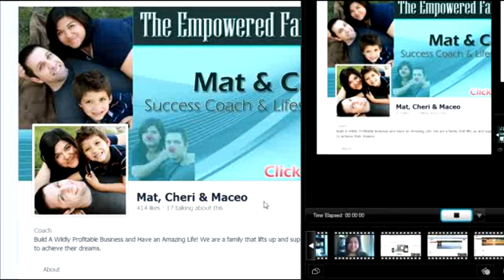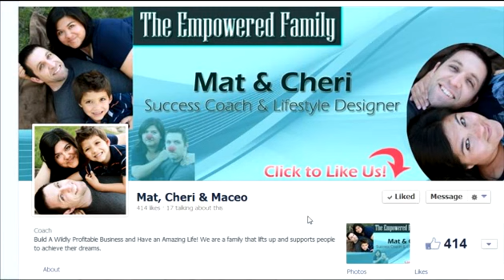Day 34 My Come Up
Facebook Fanpage Created by Yours Truly. 90 Day Video Transformation